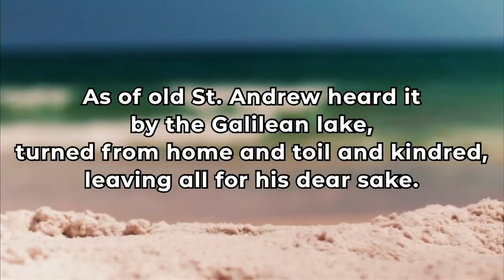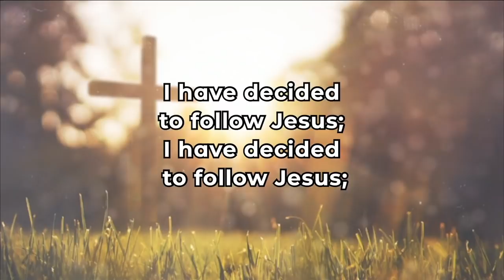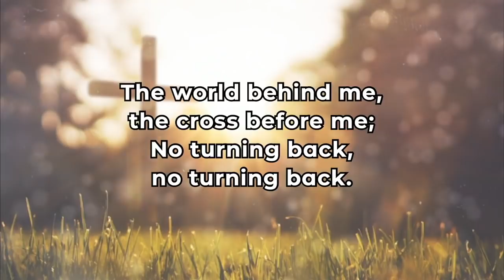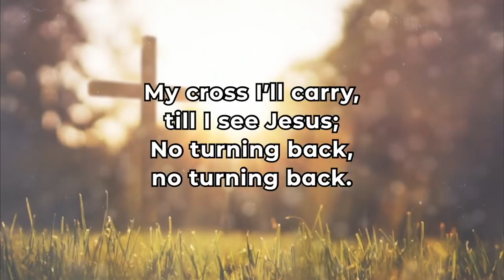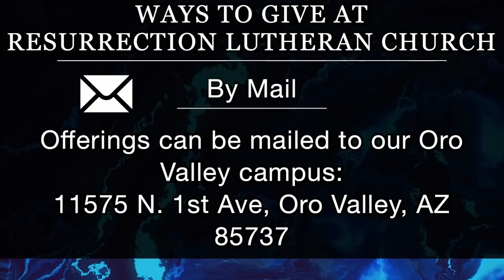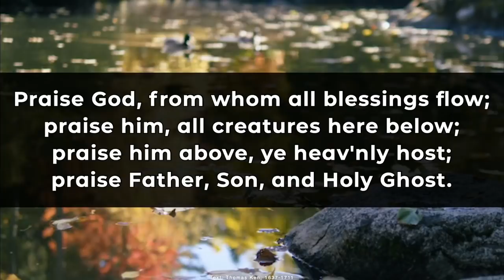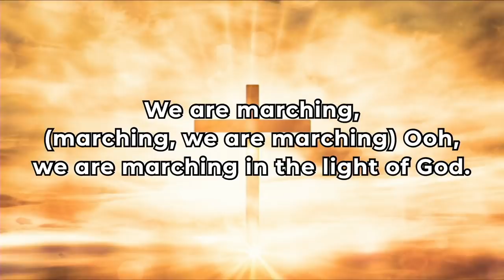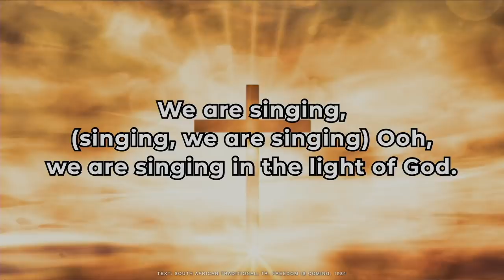January 23rd & 24th, 2021 (5:00PM, 7:45AM, 9:15AM, & 10:45) - RLC Oro Valley